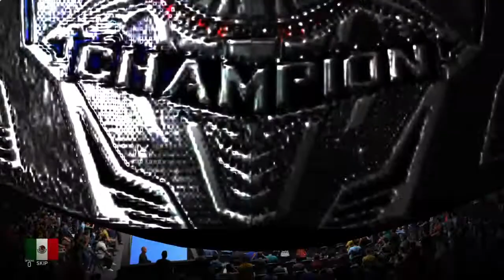Mex Tuesday In San Diego, CA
Mex Match Card
(LLWorldChampion) Andrade 13:18 - 15:20
(LLWorldChampion) Andrade has more to say 28:04 - 29:50
Main Event - ImpactKnockoutsChampionship Match - ZelinaVega vs TayaValkyrie 41:50 - 52:28
ElizabethChihala speaks 53:35